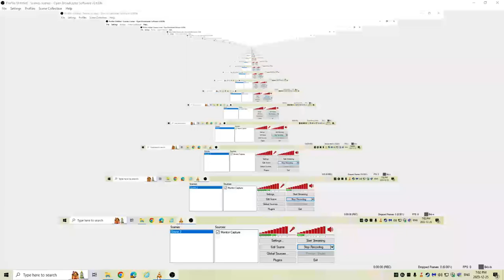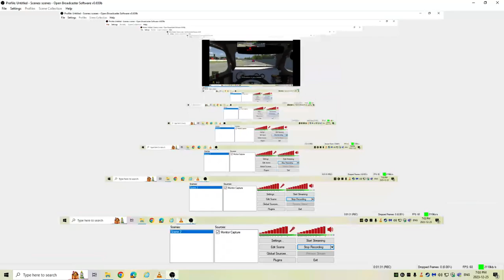Iracing; Rookie Legends at USA International. Dec 25 2023.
Fastest lap comes out of the pit and when I realize who it is I go for it!